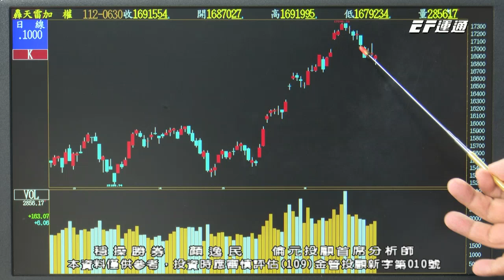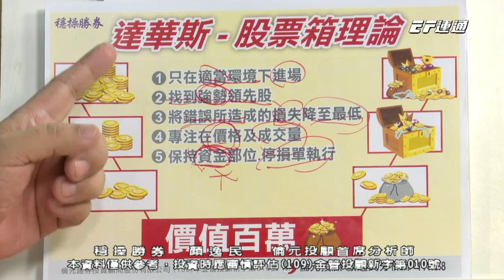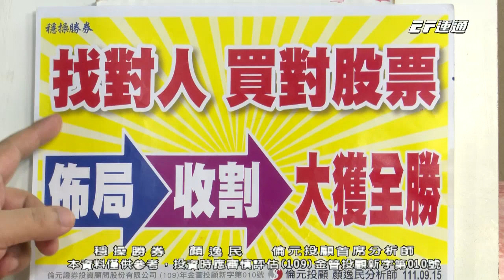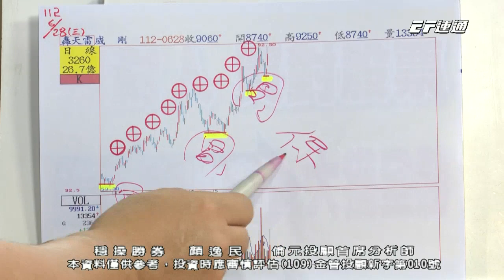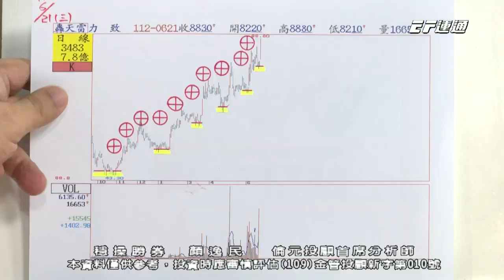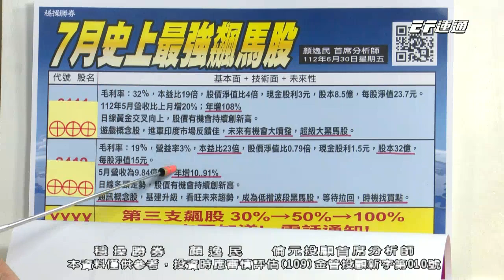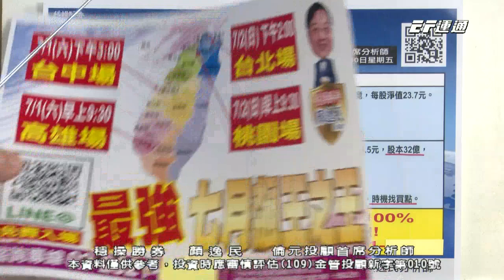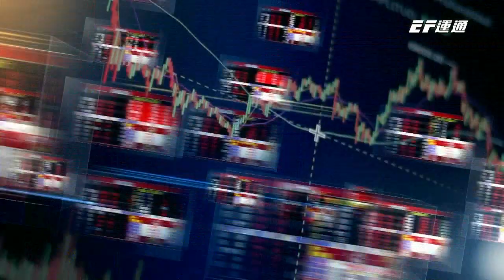20230630 1530 顏逸民 穩操勝券【歐買尬5⊕ 大宇資4⊕ 商丞3⊕ 威剛2⊕ 7/1(六) 高雄 台中 7/2(日) 桃園 台北重要演講會！】